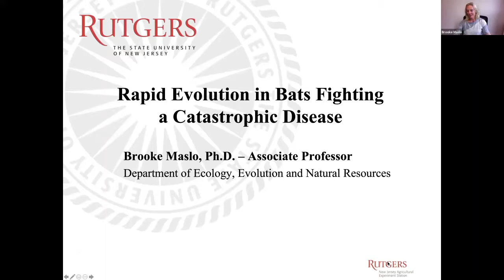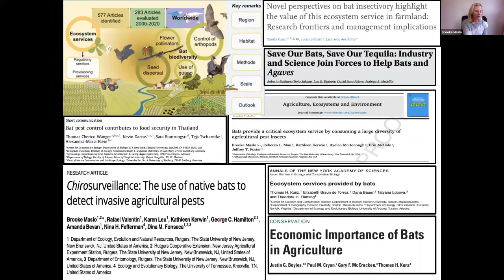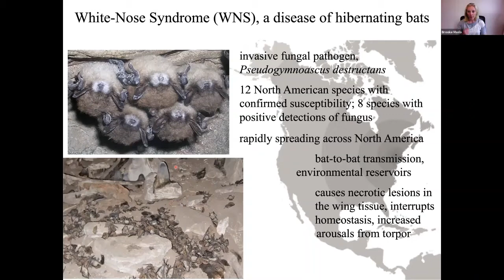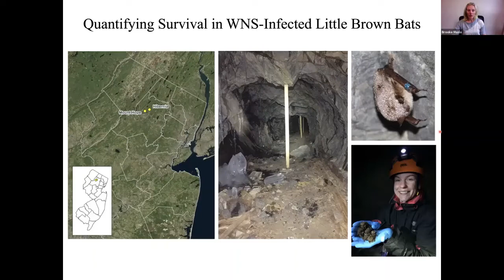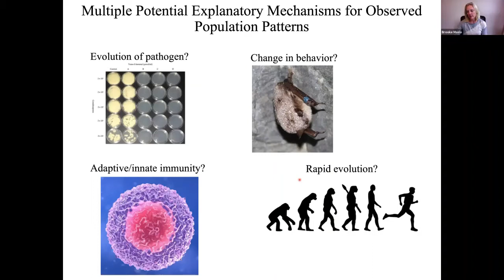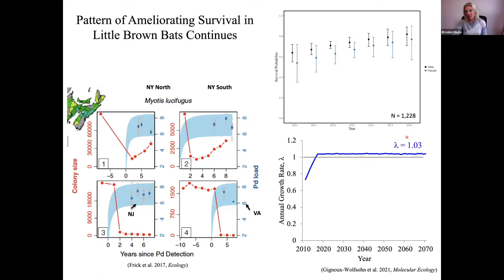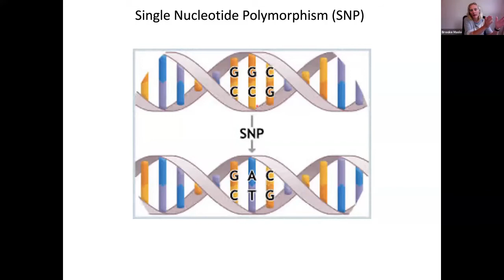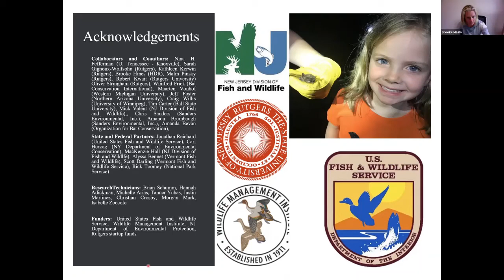Rapid Evolution in Bats: Fighting a Catastrophic Disease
Rapid Evolution in Bats: Fighting a Catastrophic Disease, October 25, 2021
Emerging infectious diseases remain one of the greatest threats to global biodiversity.  And unfortunately, it is likely that more species will disappear due to climate change and an increasingly connected world.  Although rapid evolution can prevent species loss, the longer-lived, slower reproducing species cannot adapt fast enough.  We have been researching the loss of the once widespread little brown bat (Myotis lucifugus) due to white nose syndrome (WNS).   One of the most catastrophic wildlife diseases in history, WNS has caused precipitous declines in populations of multiple bat species since its emergence in 2006.  Although up to 98% of these bats have been lost, some populations have returned to neutral or positive growth, suggesting that little brown bats may be rapidly evolving resistance against disease.  Our research is exploring the genetics of the WNS survivors and how it might help in understanding species loss.

Speaker:
Brooke Maslo, PhD
Department of Ecology, Evolution and Natural Resources